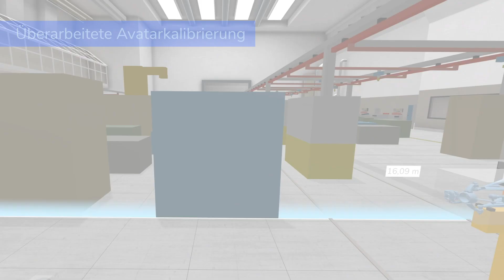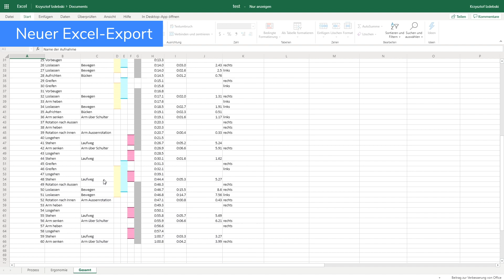Boxplan BETA | ErgoVR Release 2019.4.3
Wir präsentieren die Boxplan ErgoVR Beta 2019.4.3! Was gibt's Neues? Verbesserte Avatarkalibrierung, Greifraumvisualisierung und umfangreiche Auswertung via Excel Export.

Interesse an unserem Betaprogramm teilznehmen? Dann nehmen Sie jetzt Kontakt mit uns